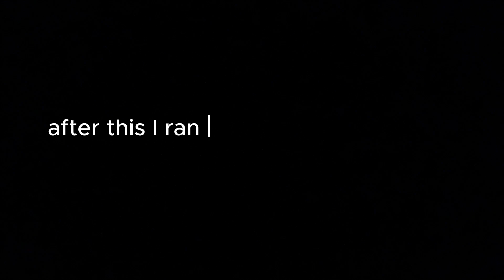vlogmas episode 1 | thanksgiving + celebrating friends + Christmas shopping and decorating & more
Hi friends!

Link to Amazon Storefront:

CHAPTERS -
00:00 - 00:32 - recap + intro
00:33 - 05:50 - thanksgiving day + happy birthday Alanna
05:51 - 14:04 - unboxing and putting up the tree
14:05 - 18:39 - hobby lobby run
18:40 - 19:46 - surprise party
19:47 - 25:09 - Christmas decor haul + Trader Joe's egg nog wine
25:10 - 28:19 - decorating my tree
28:20 - 29:08 - wrapping up + outro